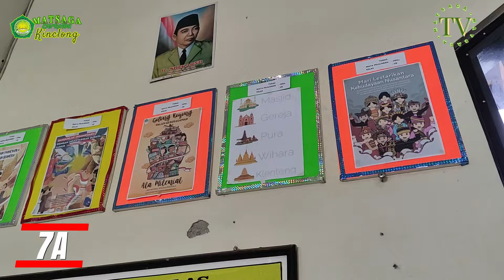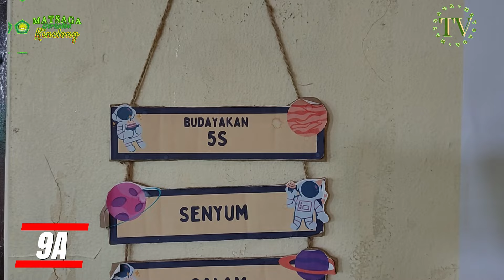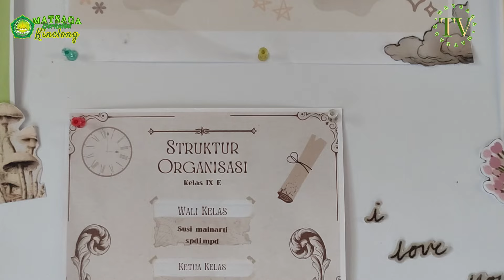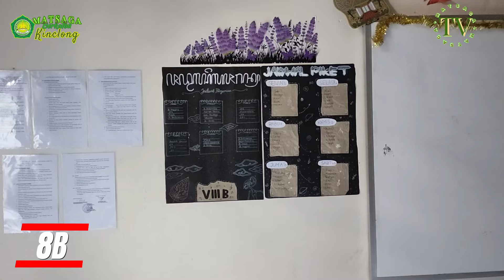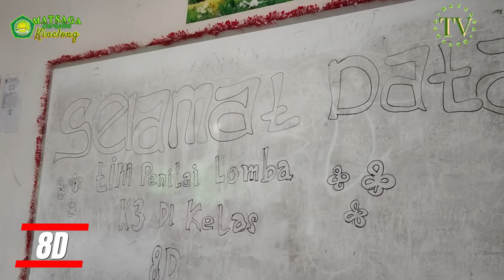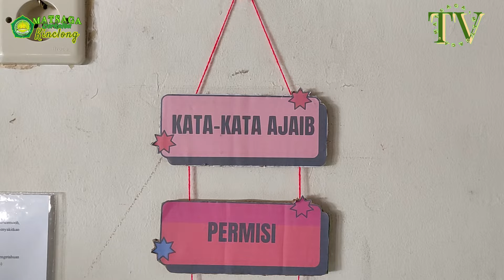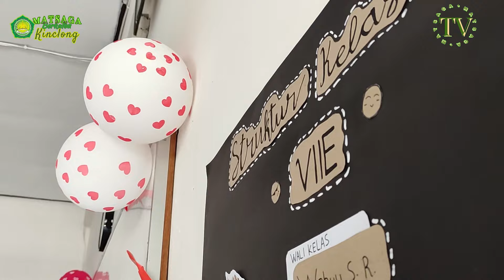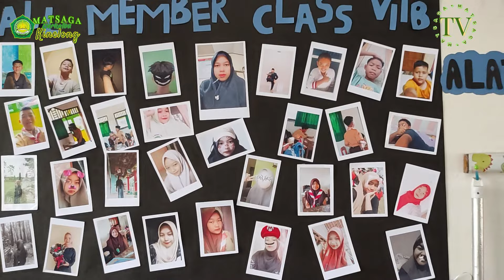LOMBA K3 (Kebersihan, Kerapian & Keindahan) MTsN 3 Wonogiri Dalam Rangka HUT RI ke 79